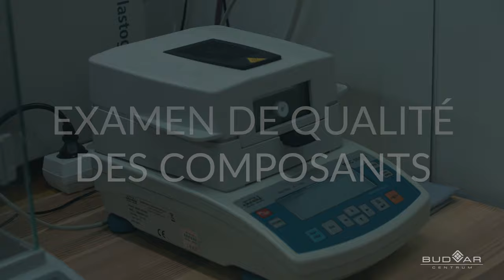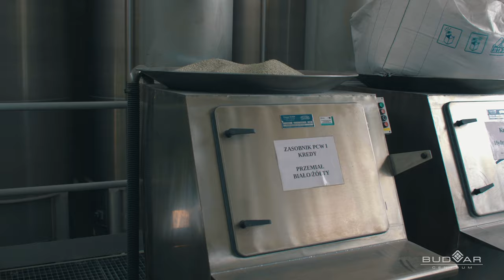Comment un profilé de fenêtre en PVC est-il créé?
Regardez comment sont fabriqués les seuls profilés réalisés en technologie innovante Titanium Technology qui confère à vos fenêtres en PVC une résistance et une durabilité inégalées !

Cliquez ici pour plus d'informations sur les profiles et fenêtres PVC